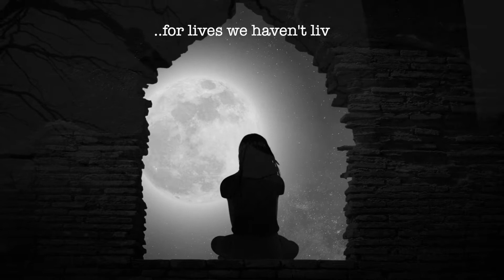ROB - Virus Detected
Ok, I got this shit virus. Then you are in quarantine, whether you like it or not. You create some music and a video, then you end up with this. Don't blame me, blame the goddamn virus.